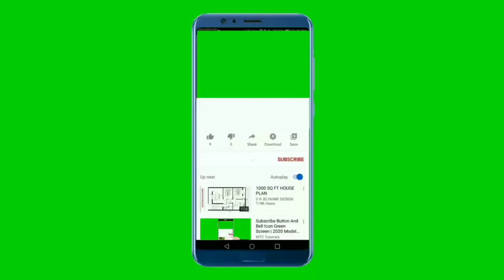National Anthem of Guyana 4K - Dear Land of Guyana, of Rivers and Plains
**~~ National Anthem of Guyana ~~**
"Dear Land of Guyana, of Rivers and Plains" is the national anthem of Guyana. Robert Cyril Gladstone Potter composed the music, while the lyrics were authored by Archibald Leonard Luker. Two separate contests were held to determine the words and the tune, respectively. This was adopted as the national anthem in 1966, when the country gained independence from the United Kingdom

The British amalgamated the colonies of Berbice, Demerara, and Essequibo in 1814 into a single colony – British Guiana – and ruled over it until 1966. During the run up to independence in the early 1960s, several attempts were made by government committees to select the text to the new national anthem, but they all resulted in an impasse. Finally in 1965, a fresh contest was held and a new committee was formed, composed of individuals who possessed "broad literary and poetic backgrounds". The criteria they formulated for the anthem was that it should be august, inspire a love of country and evoke its unique characteristics, while at the same time be uncomplicated enough so that it could be comprehended by children. It was also supposed to be politically neutral, secular, and dissimilar to the national anthems of other countries.

The competition saw a total of 266 entries submitted. The committee first narrowed this down to 40, and from that they chose 12 finalists. The lyrics penned by Archibald Leonard Luker was ultimately selected. A second contest was subsequently held to determine the music that was to accompany the aforementioned lyrics. Another committee, consisting of a hundred people, selected from a blind audition. The identities of the composers were not revealed to them, so they chose from numbers that corresponded to the respective songs. In the end, the tune composed by Cyril Potter was chosen

Dear land of Guyana, of rivers and plains
Made rich by the sunshine, and lush by the rains,
Set gem-like and fair, between mountains and seas,
Your children salute you, dear land of the free.
Green land of Guyana, our heroes of yore,
Both bondsmen and free, laid their bones on your shore.
This soil so they hallowed, and from them are we,
All sons of one Mother, Guyana the free.
Great land of Guyana, diverse though our strains,
We're born of their sacrifice, heirs of their pains,
And ours is the glory their eyes did not see,
One land of six peoples, united and free.
Dear land of Guyana, to you will we give,
Our homage, our service, each day that we live;
God guard you, great Mother, and make us to be
More worthy our heritage, land of the free.